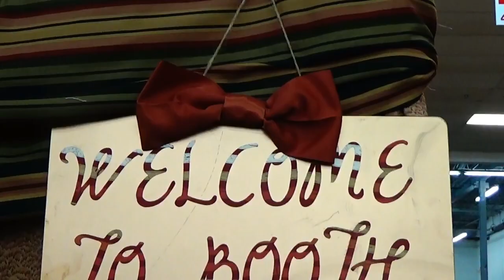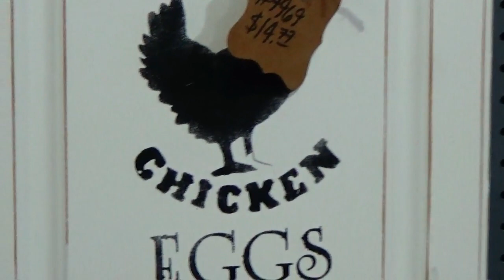HOW I PREPARED/FOR THE CRAFT FAIR/SETTING UP/ Heading Out to the City!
Heading out and up for the craft fair in the big city! Big job today. Come join us setting up, running around and putting things together!     Check it Out! Aarons Channel Cohort